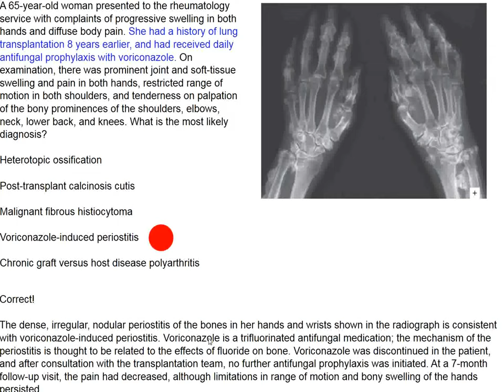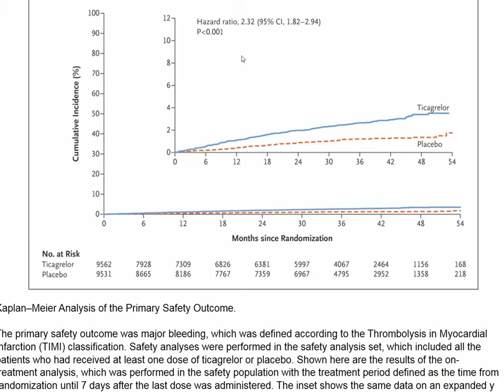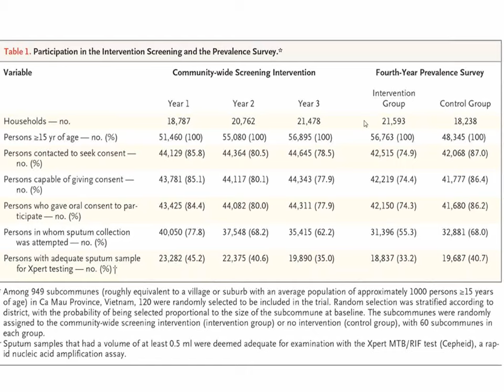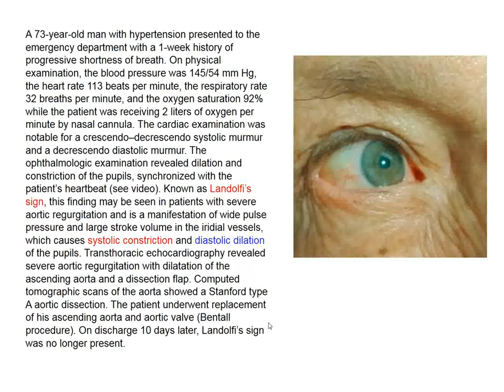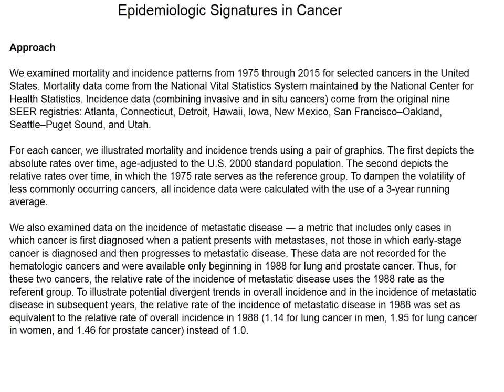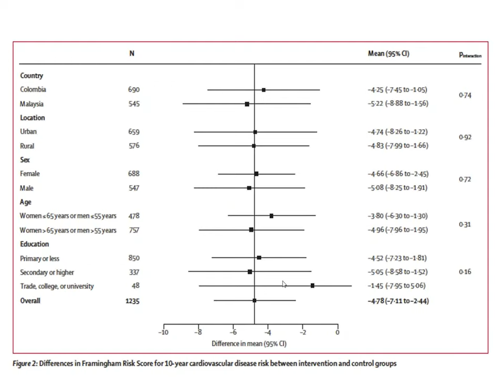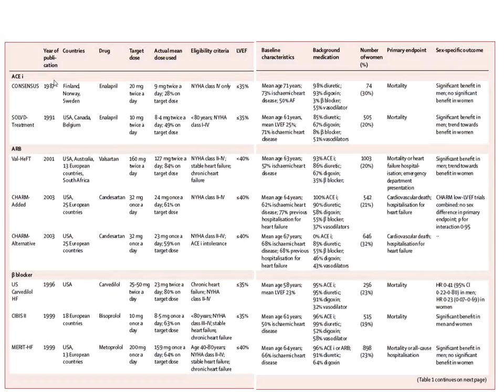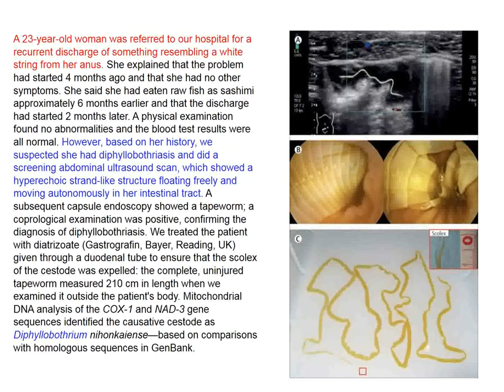Charité Clinical Journal Club (German) by Fred Luft - 09.10.2019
The N Engl J Med image of the week concerns a 65-year-old woman who  presented to the rheumatology service with complaints of progressive swelling in both hands and diffuse body pain. She had a history of lung transplantation 8 years earlier, and had received daily antifungal prophylaxis with voriconazole. On examination, there was prominent joint and soft-tissue swelling and pain in both hands, restricted range of motion in both shoulders, and tenderness on palpation of the bony prominences of the shoulders, elbows, neck, lower back, and knees. What is the most likely diagnosis? You are offered hetereotopic ossification, post-transplant calcinosis cutis, malignant fibrous histiocytoma, voricanazole-induced periostitis, and chronic graft-versus-host disease polyarthritis. All of these putative diagnoses actually exist. Patients with stable coronary artery disease and diabetes mellitus who have not had a myocardial infarction or stroke are at high risk for cardiovascular events. Whether adding ticagrelor to aspirin improves outcomes in this population is unclear. In a randomized, double-blind trial, investigators assigned patients who were 50 years of age or older and who had stable coronary artery disease and type 2 diabetes mellitus to receive either ticagrelor plus aspirin or placebo plus aspirin. Patients with previous myocardial infarction or stroke were excluded. The primary efficacy outcome was a composite of cardiovascular death, myocardial infarction, or stroke. The primary safety outcome was major bleeding as defined by the Thrombolysis in Myocardial Infarction (TIMI) criteria. If you believe you heard all this stuff from a Lancet paper discussed last week, you are correct. At least both studies came up with the same result, ie some protection at the cost of more bleeding. In the majority of patients with chronic spontaneous urticaria, most currently available therapies do not result in complete symptom control. Ligelizumab is a “next-generation” high-affinity humanized monoclonal anti-IgE antibody. Data are limited regarding the dose–response relationship of ligelizumab and the efficacy and safety of ligelizumab as compared with omalizumab and placebo in patients who have moderate-to-severe chronic spontaneous urticaria that is inadequately controlled with H1-antihistamines at approved or increased doses, alone or in combination with H2-antihistamines or leukotriene-receptor antagonists. Investigators tested the utility of ligelizumab in patients with chronic spontaneous urticaria. In a phase 2b dose-finding trial, they randomly assigned patients to receive ligelizumab at a dose of 24 mg, 72 mg, or 240 mg, omalizumab at a dose of 300 mg, or placebo, administered subcutaneously every 4 weeks for a period of 20 weeks, or a single 120-mg dose of ligelizumab. Ligelizumab resulted in rapid and sustained symptom control in patients with chronic spontaneous urticarial...